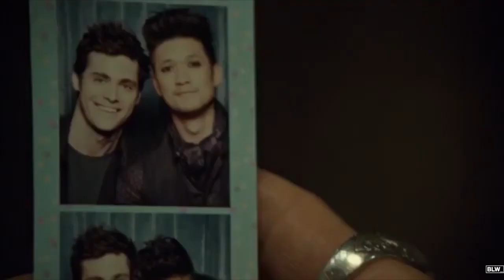Malec | I Want It That Way | Shadowhunters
Inspired by this tweet from Taylor Mallory:
I bring you the malec/backstreet boys music video no one asked for.

kjskjskjs. I'm not even sorry.